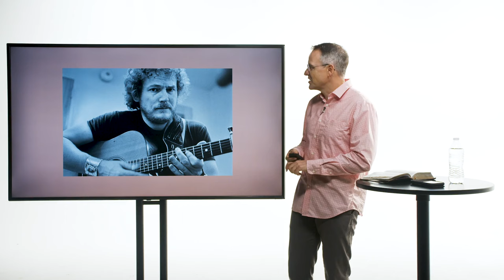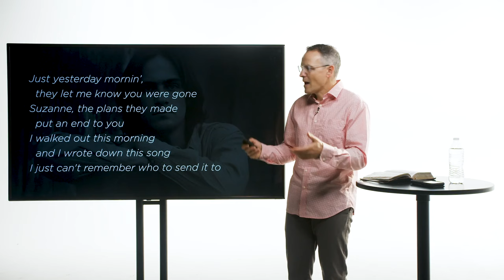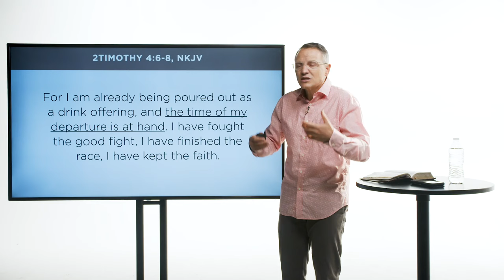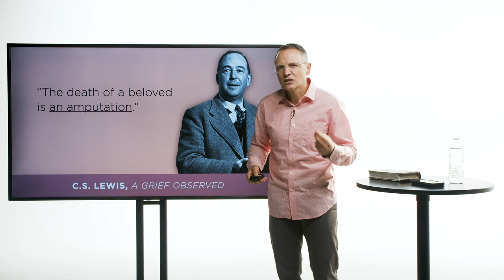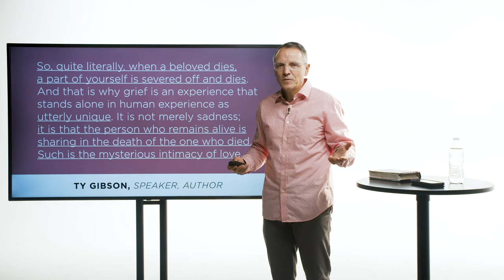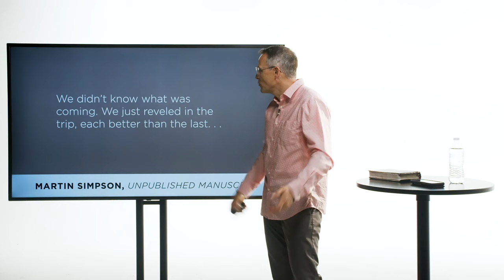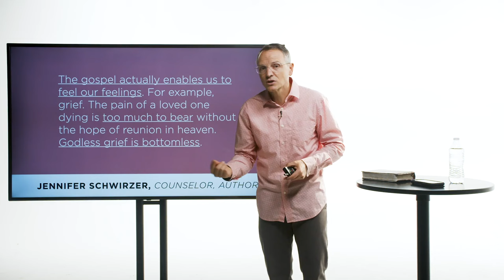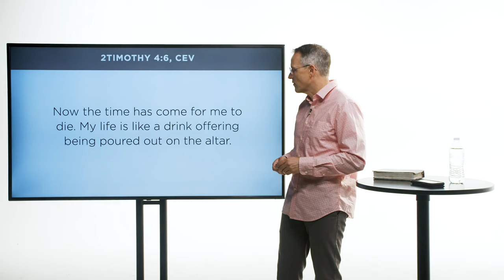David Asscherick - I Am Ready to Be Poured Out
Davis Asscherick - I am Ready to Be Poured Out

In this new three-part series we take a look at the biblical perspective of life and, especially, death. Part one addresses the looming reality that is death. Coming face to face with our own mortality can be disorienting. The apostle Paul wrote to his young friend and student Timothy: "I am ready to be poured out like a drink offering" and "my time is at hand." In this first presentation we use this passage from 2Timothy 4 to begin our exploration of death from a biblical perspective.